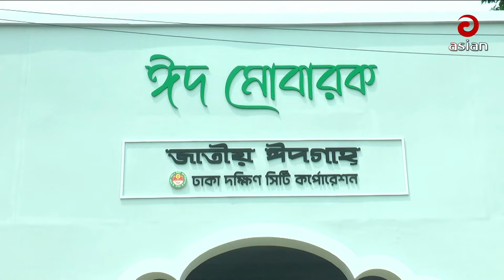Daily News Bulletin | 12:30 PM | 10 April 2024 | Asian News